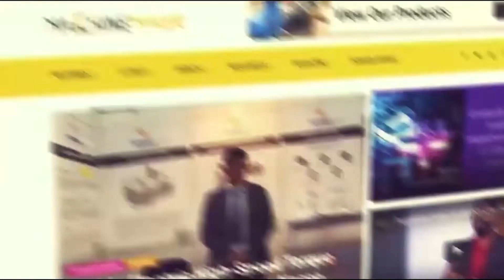Automation Expo 2022 | Artee Flow Control | Authorized System Integrator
Automation Expo is a highly anticipated annual trade show that brings together exhibitors, manufacturers, suppliers, and buyers from various industries to showcase the latest advancements in automation technology, products, and services. This year, we had the opportunity to interview Artee Flow Control, a company that has been serving the manufacturing industry for the past 30 years.

Founded in 1992, Artee Flow Control started as a small enterprise providing services to the manufacturing industry. Over the years, they have diversified their products and services, and today, they are a competent and professional organization that offers solutions for the Industrial Automation industry.

During the Automation Expo, the Machine Maker had the opportunity to speak with Rajesh Gupta, who serves as the Managing Director of Artee Flow Control. In this conversation, he shed light on the company's progress and emphasized their unwavering commitment to meeting the needs of their customers. Artee Flow Control has a community of over 100 million individuals and is continuously expanding its capabilities while keeping its customers' interests at the forefront.